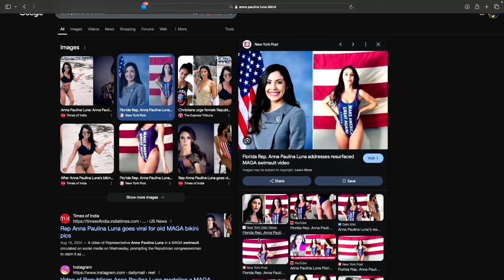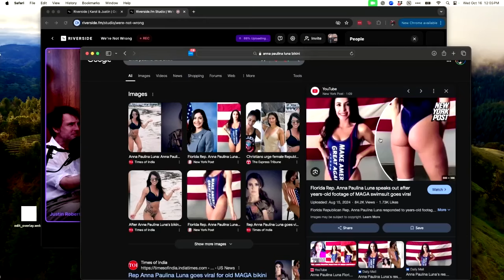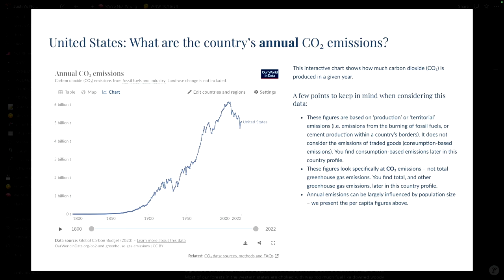About Flip Flopping and Fake Restaurants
The gang discusses politicians running away from 2020 and the most popular restaurant in Austin being fake.

Chapters

00:00 Moving to Washington D.C.
08:01 Investing in Southwest Airlines
15:15 Political Flip-Flopping
49:14 Engaging with Elected Representatives
01:06:30 Consequences of Climate Change and Governance
01:43:13 Third Party Politics and Future Discussions